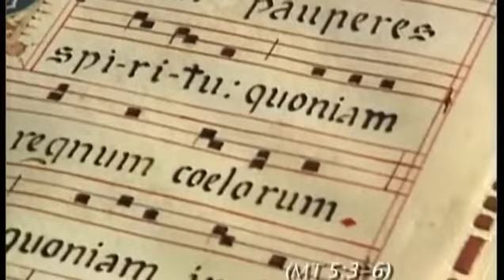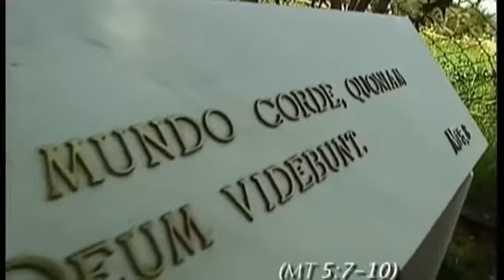Tierra Santa - El Monte de las Bienaventuranzas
El Monte de las Bienaventuranzas es una colina en el norte de Israel, donde los cristianos creen que Jesús pronunció el Sermón de la Montaña, núcleo de la predicación de Nuestro Señor Jesucristo.
El lugar tradicional para el Monte de las Bienaventuranzas está en la orilla noroeste del Mar de Galilea, entre Cafarnaúm y Genesaret (Ginosar). La ubicación exacta del Sermón de la Montaña es incierta, pero el sitio actual (alternativamente conocido como el Monte Eremos) ha conmemorado el hecho desde hace más de 1600 años. El sitio está muy cerca de Tabgha. Una iglesia cristiana bizantina fue erigida cerca del sitio actual en el siglo cuarto, y fue utilizada hasta el siglo 7. Los restos de una cisterna y un monasterio son todavía visibles. La actual capilla cristiana es católica romana y fue construida en 1938.